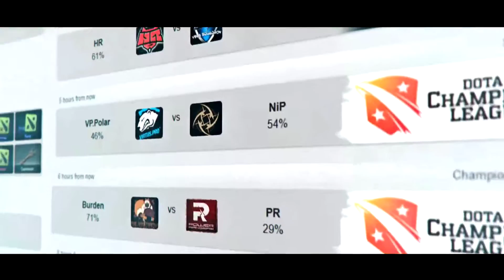Geek Fam vs Rex Regum Qeon (ProDota Cup SEA Season 8) - Game 2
Geek Fam vs Rex Regum Qeon  (bo2)

Game 2

Casted by DSwordfish (English)

Part of the Prodota Cup SEA Season 8